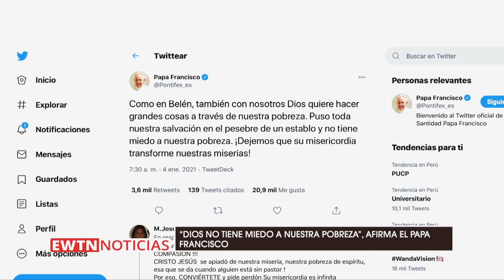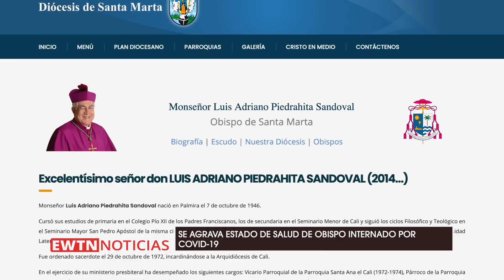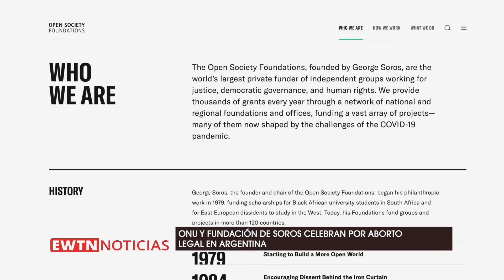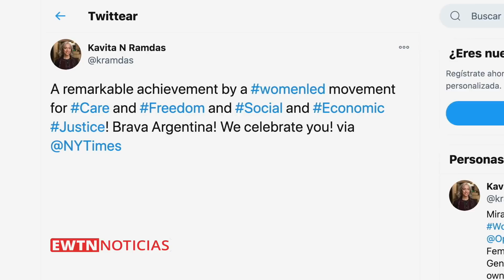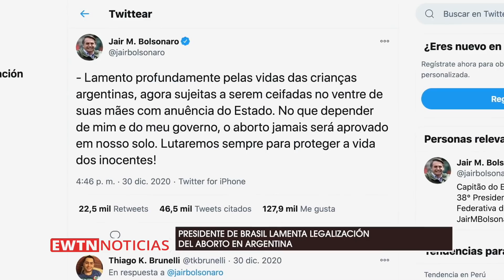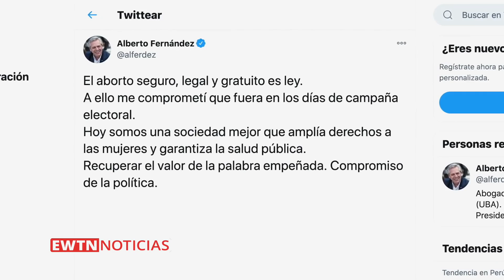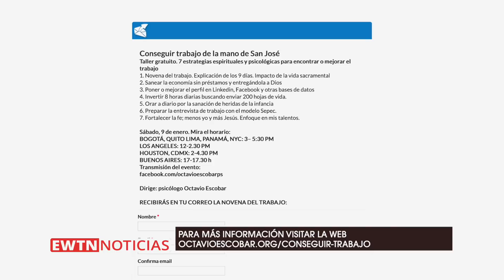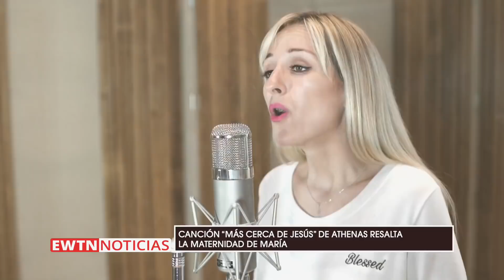EWTN Noticias - Programa del martes 2021-05-01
SECRETARIO DE BENEDICTO XVI INDICA QUE EL PAPA EMÉRITO ESTÁ FÍSICAMENTE “BASTANTE DÉBIL”. ADEMÁS, REALIZARÁN TALLER CON ESTRATEGIAS PARA ENCONTRAR O MEJORAR EL TRABAJO DE LA MANO DE SAN JOSÉ